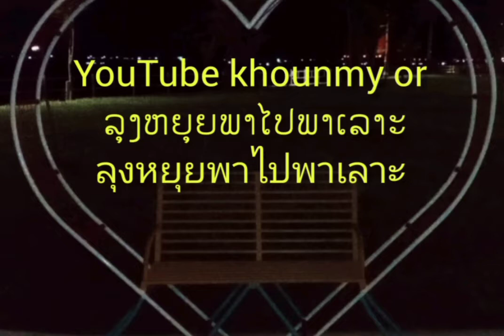Happy Lao - Thai new year 2564.😊😊😊💖💖💖❣️❣️❣️